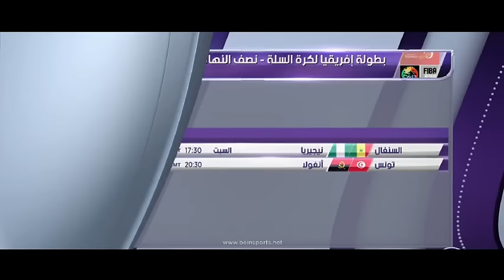TUNISIA vs ANGOLA Match Preview Semi-Final Afrobasket Tunisia 2015